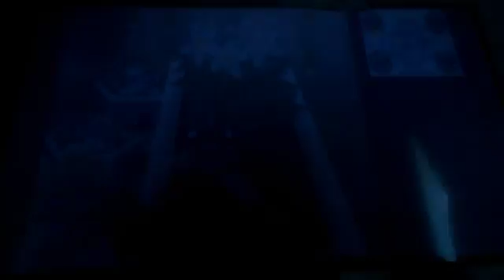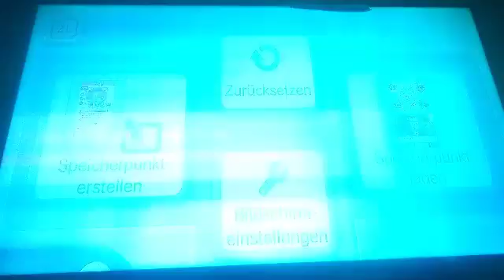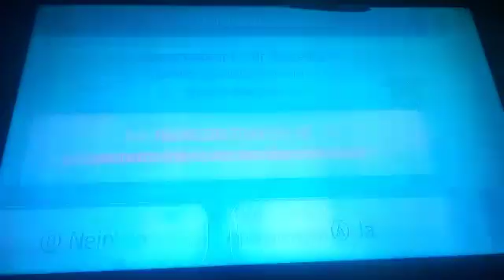LP Marioparty DS Part 14 von SGT Spiderkill